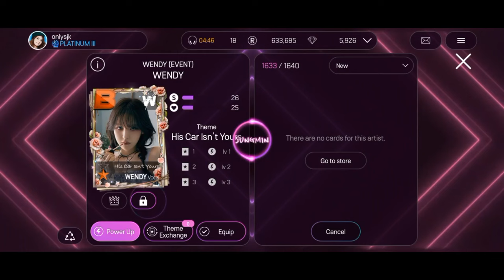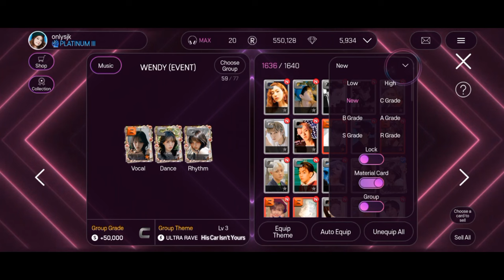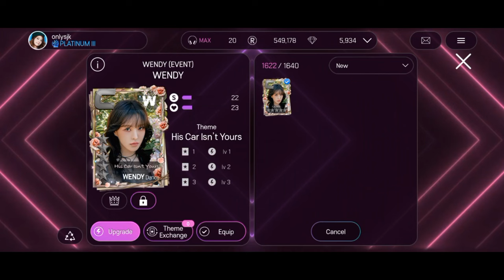[Superstar SMTOWN] Hunting Wendy 'His Car Isn't Yours' LE Theme🚗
I get is so fast than usual, next is DAY6.. I think I will purchase with diamonds since I'm so lazy to farming😂